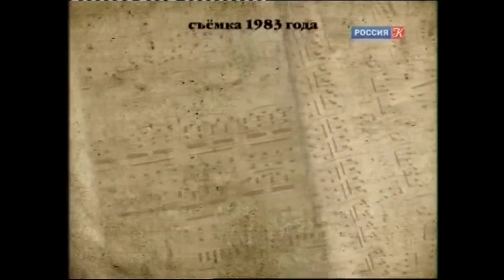В.Спиваков Ю.Башмет Раритет...1983 @tvkultura.ru/brand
@tvkultura.ru/brand/
В. Спиваков и Ю. Башмет
В. А. Моцарт. Концертная симфония Es-dur K.364. БЗК, 1983 г.
Исторический концерт Владимира Спивакова, Юрия Башмета и Государственного камерного оркестра "Виртуозы Москвы".
Вступительное слово ректора Московской государственной консерватории им. П. И. Чайковского Александра Соколова. Музыка начинается с отметки 00:08:58
Vladimir Spivakov, Yuri Bashmet. Concert symphony for violin and viola with orchestra W.A. Mozart The historical concert of Vladimir Spivakov, Yuri Bashmet and the Moscow Virtuosi State Chamber Orchestra. Record in the Great Hall of the Conservatory, 1983.